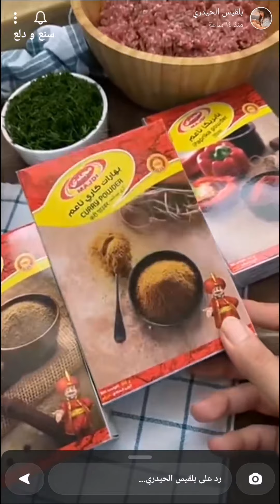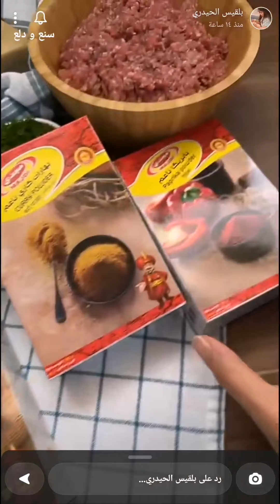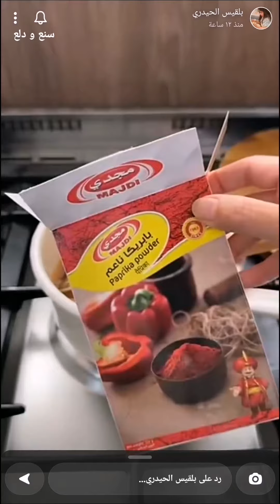رولات السمبوسة بنكهة الكاري مع صوص التمر الهندي + حشوة جبنة لذيذة 👌✨ بلقيس الحيدري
رولات السمبوسة بنكهة الكاري مع صوص التمر الهندي + حشوة جبنة لذيذة 👌✨ سناب بلقيس الحيدري
عملت رولات بنكهة الكاري حاجة لذييييذة مع صوص التمر الهندي واكيد بهارات مجدي الغنية عن التعريف اعطتنا الطعم الفنان والمميز للكاري @majdiclub
* المكونات //
- رولات السمبوسة :
٣ ملاعق زيت + كوبين بصل ابيض
لما يتحمر اضيف :
٤٠٠ غ لحم مفروم غنم واحرك جيداً
لما يتحمر اضيف :
م/وسط بهار كاري مجدي
م/ص فلفل اسود مجدي
م/ص بابريكا ناعمة مجدي
واحرك لما تطلع ريحة البهارات واضيف :
م/ص ملح + كوب ماء
اغطيه يتسبك وبعدين اضيف :
نص كوب شبت مقطع واحرك جيداً وارفع الحشوة على جنب تبرد
وبعدين ابدأ الفها برقاق السبرينج رول
وبعدين اخبزها بالقلاية الهوائية او اقليها واقدمها مع صوص التغميس
* صوص التغميس :
انقع التمر الهندي مع مويا حارة واصفيه كويس لما يصير عندي كوب تمر هندي اضعه في القدر واضيف عليه
ملعقتين صوص حار+ملعقة صغيرة سكر + م/ص نشا + نص م/ص بهاركاري من مجدي
نص م/ص بابريكا ناعمه اخليهم ياخذوا غلوة وحده على النار واقدمها مع الرولات .
* حشوة الجبنة الصفرا :
كوبين تشيدر
نص كوب فلفل رومي احمر
ثلث كوب بقدونس
م/ص بابريكا حلوة او حارة
ثلث كوب مخلل هلابينو
ملعقة كبيرة دقيق
واخلطهم جيداً
وبالعافية 💖
اكواد الخصم في ايهيرب ( iherb cod ) AYA2301 - CDQ9996
مشاهدة ممتعة ،،